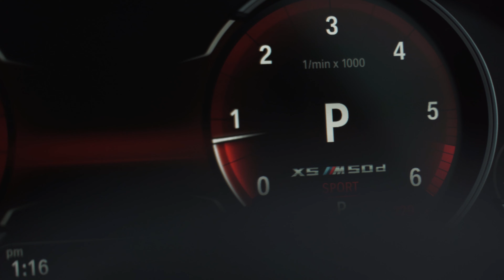BMW X5 3.0 M50d SUV 5dr Diesel Auto 7 Seat xDrive